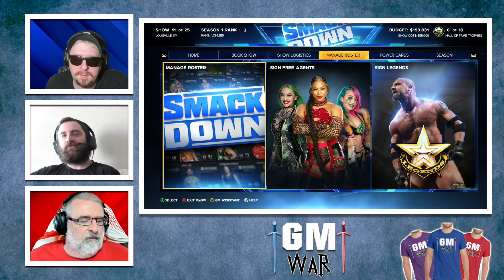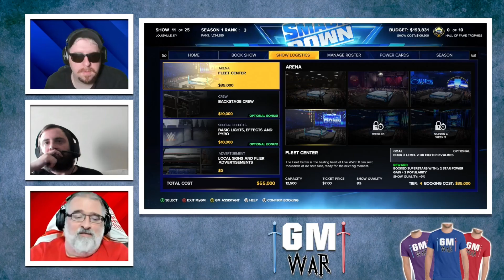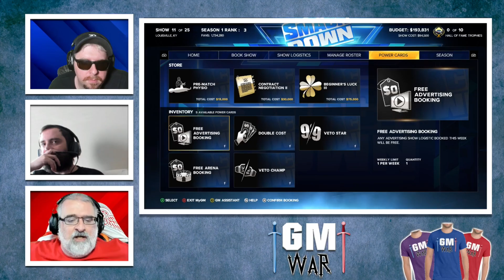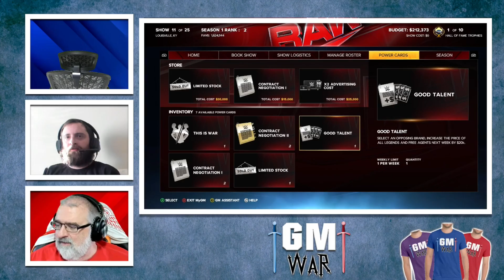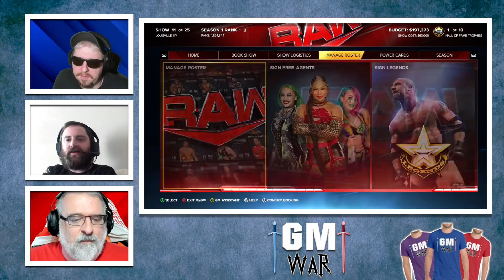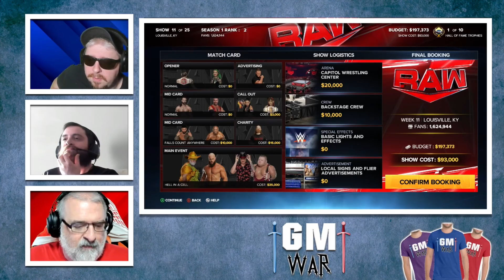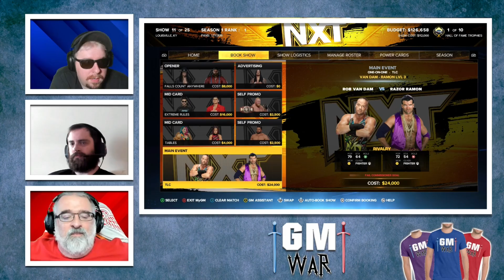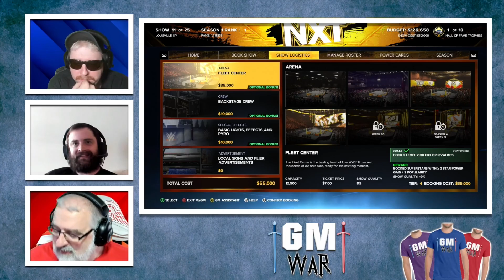Shake-up Cards! | GM War Episode 11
The stamina struggles from Backlash is REAL! What happens Post-PLE?
Watch the stream live Saturdays at 6pm ET